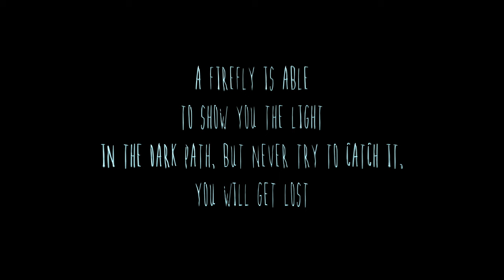Francesca Monte - Alièn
Alièn is the new Concept-EP by Francesca Monte, a new vision of reality focused on sound that comes from a current and futuristic matter, a point of view about the world taken for granted, which lost its roots. The Singer, songwriter, composer Francesca Monte give herself up to a superior power, exploring her inner self. Alièn is a journey through space and time and the remotest places of our soul.
Regia & D.O.P. : Paolo Hanzo Scritto e diretto da Paolo Hanzo
Idea by Paolo Hanzo & Francesca Monte
VIDEO EDIT : Paolo Hanzo
Produzione : Priorato Vision Executive production Francesca Monte
Animation : Martino Prendini
Animation #2: Matteo Maraglino
Assistent : Roberta Forlenza
Photo and backstage : Renzo Raviello, Lidia Santangelo, Antonio Guerrasio.
Drone : Angelo Darko
Location manager : Fabrizio Todisco
Fashion direction & coordination : Ermes De Cristofaro
Mua : Hilary De Ruggiero, Georgia Hope, Emily Burrill, Maha gram.
Designers:
Giuseppe Fata (Sacred Head Sculpture)
Jewels Giuseppe Mandile, Rathel & Wolf
Andrea Roman, Alessandra Tacla, (Istituto Marangoni London)
Angel Chen (Special thanks to May Concept)
Maria Perrino, Rosanna Fanizza, Fausto Vicidomini, Giusy Carillo
Actors : Simone D'Angelo Paolo Tortora Lucy Palumbo Giorgia Palo
Producers:
Rotbaum Records